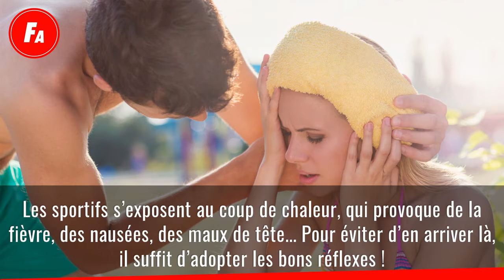Nos Conseils Pour Faire Du Sport Quand Il Fait Chaud